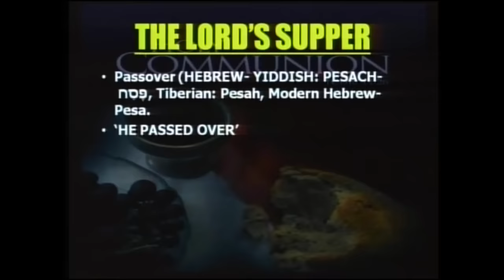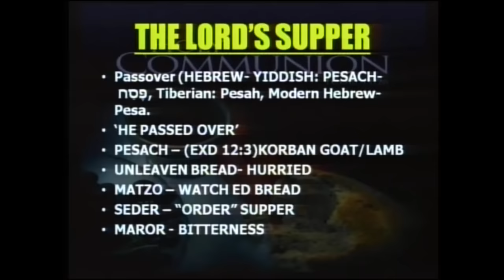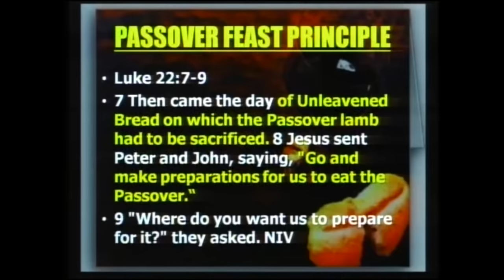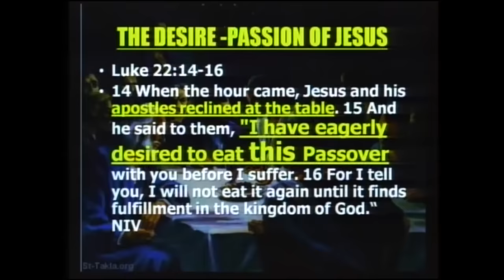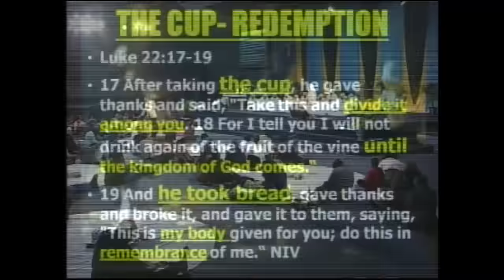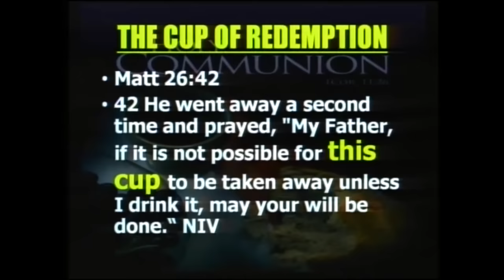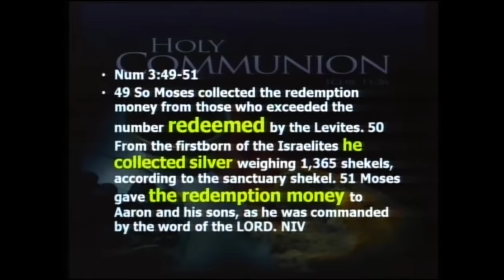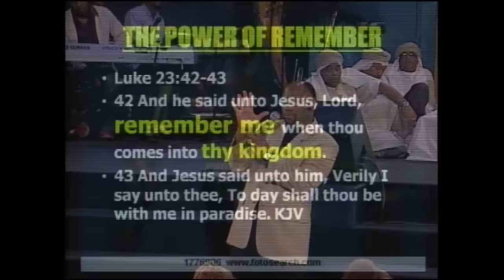Re-Membering Him | Dr. Myles Munroe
Prayer and Fasting Volume 2 Titles:
Disc 1 – Rediscovering The Kingdom Template of Prayer Petition
Disc 2 – The Principle and Power of Praying In The Name of Jesus
Disc 3 – Rediscovering The Prayer Life of Jesus
Disc 4 – Re-Membering Him

Prayer and Fasting is one of the most sought after teaching series by Dr. Munroe. His wisdom on not only why you should fast and pray but also how to fast and pray is life-changing and helps you in your spiritual development.